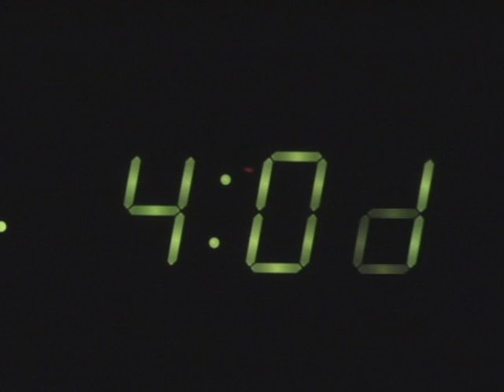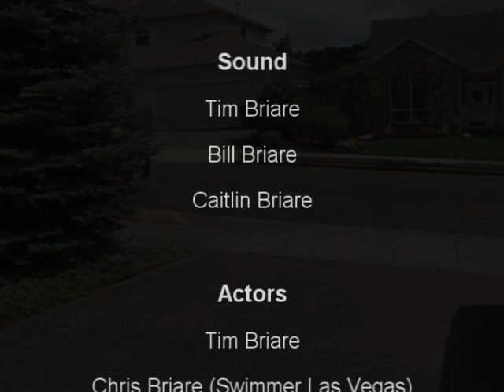8-8-08 8:08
Portland Oregon 2008 48 hour film.
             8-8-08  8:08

Team-- Random Consistency
Genre-  Tragedy
Character -- Jake Gravenstien
Prop -- Jumper cables
Line  -- "OK, I think I got it strait"

Film commenced shooting at 8 of 08 at eight :08; just after we all ate.

Bill ate some sound Bytes and film fritters.
Jesus had cam chips and salsa.
Jim and Chris had Las Vegas pool file munchies, sent via FTP to me on Saturday night. (Internet Takeout Video)

I eight some editing biscuit bytes leftover from Bill, Jim and Jesus.

Matt and Mo brought a "musical deli tray"!

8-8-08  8:08 done by mid Sunday; 48 hours from Friday the 8th; when we all first ate.

    "Have a snack, say you ate"

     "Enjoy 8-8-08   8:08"